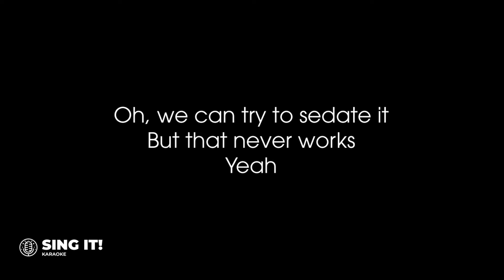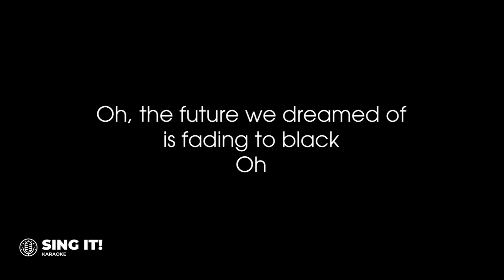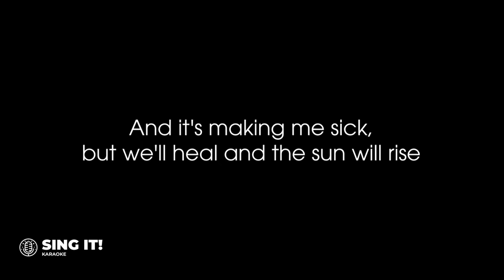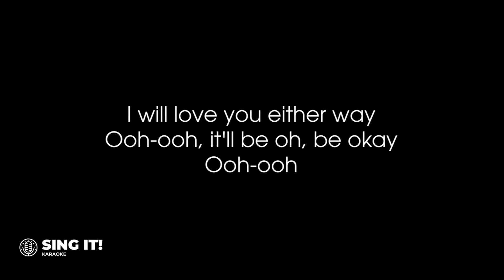Shawn Mendes - It'll Be OK (Karaoke Version)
🛑 IMPORTANT 🛑
This is a reproduced karaoke track. This music has been re-recorded and does not use in any form of the original music or any feature of the original recording.

FOLLOW SING IT! KARAOKE

Sing It! Karaoke is dedicated to bringing you all current hits and your favourite songs in karaoke version. We upload new tracks every week - Tuesdays and Thursdays.